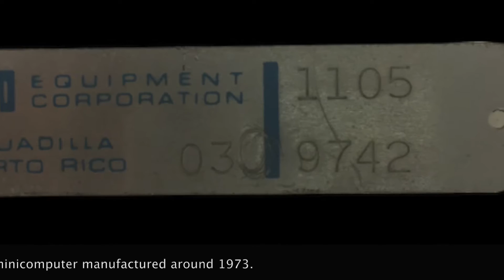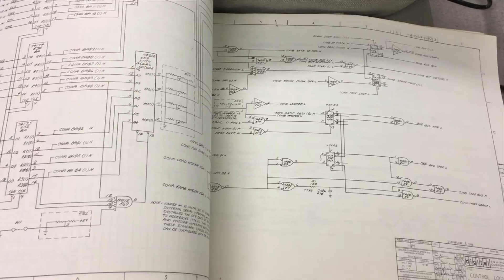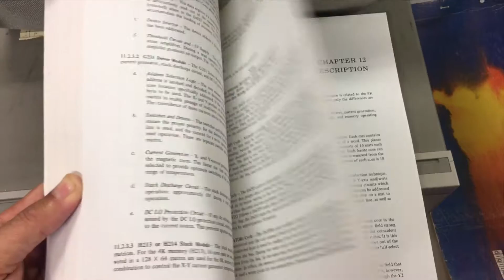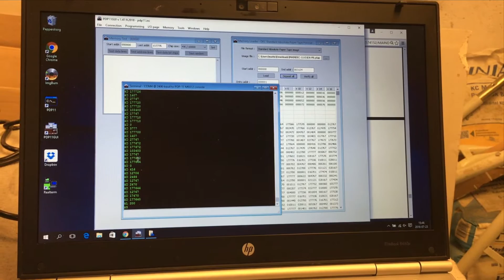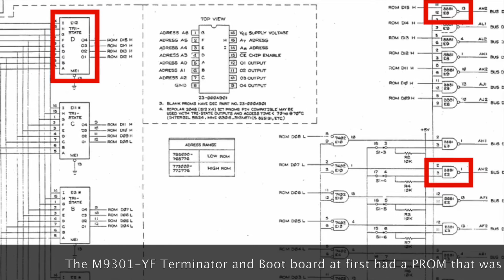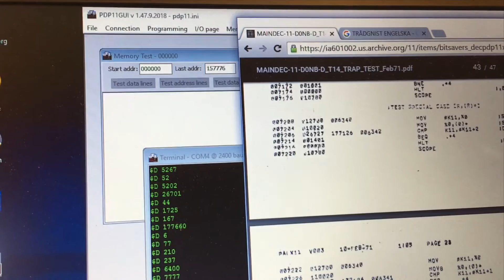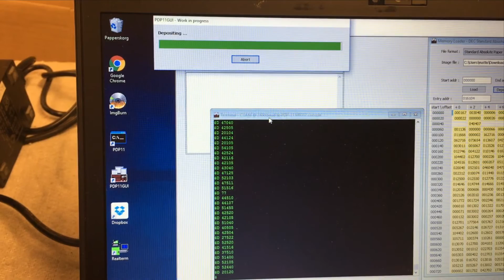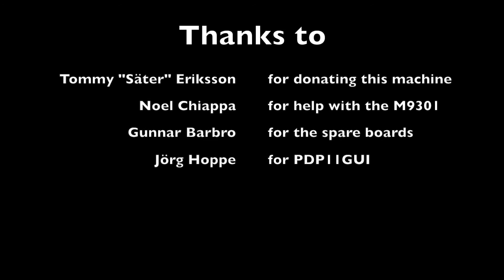PDP-11/05 - A restoration project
This short story is about the restoration and testing of a 1970ies PDP-11/05 16 bit mini computer. Running the instruction test, memory test and then starting the BASIC interpreter.